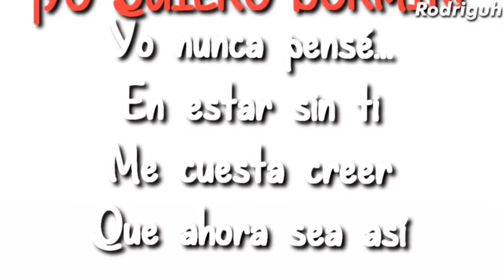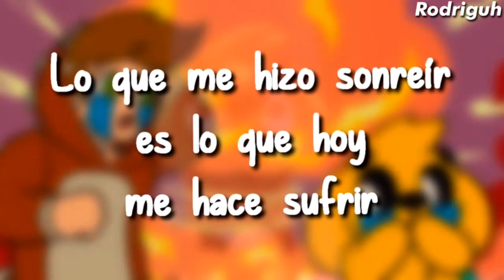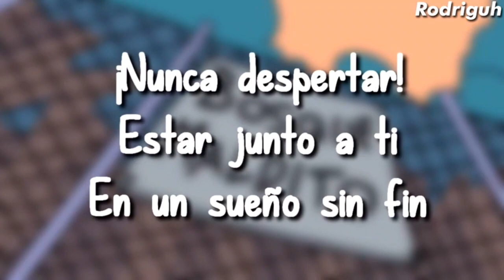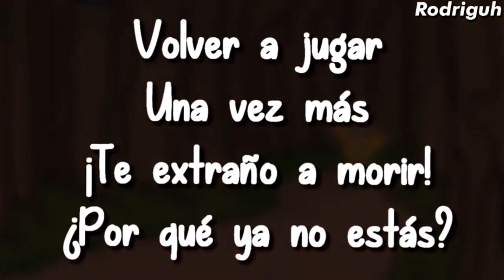Yo quiero dormir version mia// spoiler de mi video\\lean la descripcion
hola mis drolilys.
hoy Les traigo un spoiler de la canción de Yo quiero dormir versión mía.
ayer estaba platicando la canción de Yo quiero dormir y me salió bien, además quiero enseñarles Cómo canto para el video de Yo quiero dormir.
Espero que les gusten y cuando empiece a editar el video.
lo Subiré para el 31 de octubre.

💗💗💗YO QUIERO DORMIR💔💔💔